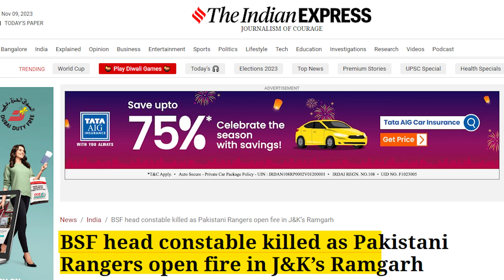India Pakistan Border Issue | Narendra Modi | Jammu Kashmir | BSF | Indian Army | HVR